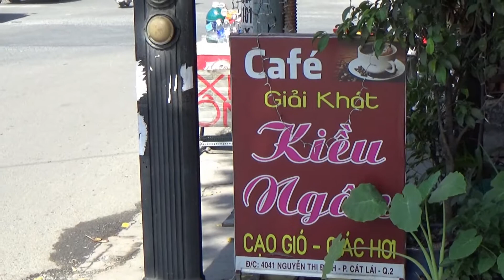Những nút giao thông tử thần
Trinh Trần xin chào tất cả các bạn